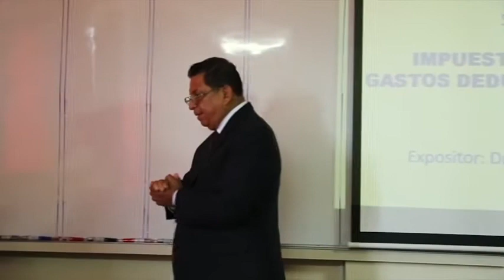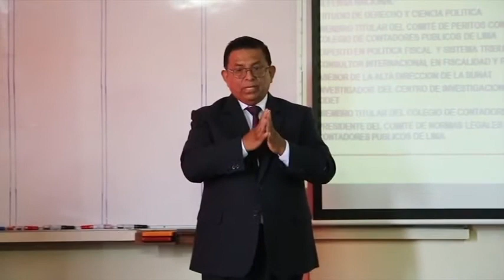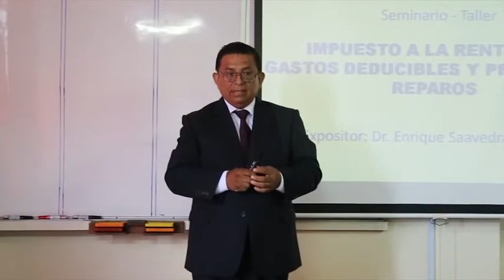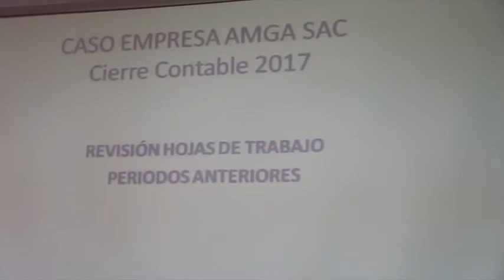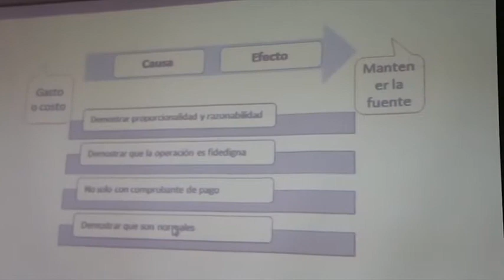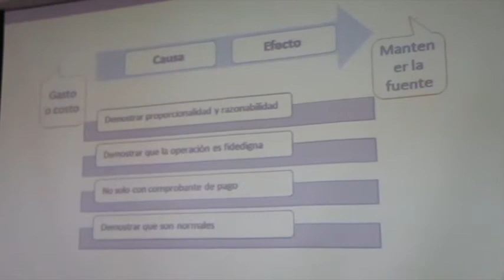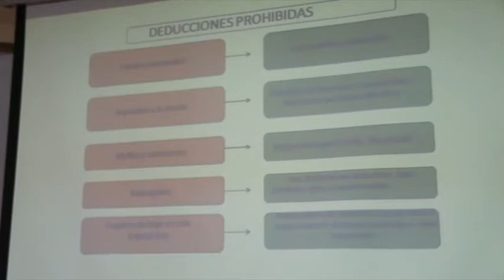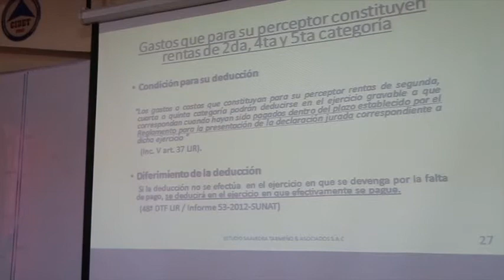🔴 Impuesto Renta, Gasto Deducible Modificación Tributaria 2018 y Planeamiento Fiscal // ¡PARTE 1! 🔴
✅ Cómo YO pago Menos (-) Impuestos, Gano Más (+) Dinero dentro de la Ley

► CONTÁCTAME:
📱 Mi Teléfono Personal: 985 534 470

► OFICINA CENTRAL:
🏢 EDIFICIO PLAZA: Jr. Natalio Sánchez Nº 220 Piso 10 Oficina 1006 Jesús María (Alt. Cdra. 5 de Av. Arenales y/o Arequipa). Lima - Perú
🕗 Lunes a Viernes: 8:00am - 4:00pm. Sábado: 8:00am - 1:00pm

🚨 ALERTA EMPRENDEDOR 🚨

El Impuesto a la Renta de Tercera Categoría grava la renta obtenida por la realización de actividades empresariales que desarrollan las personas naturales y jurídicas. Generalmente estas rentas se producen por la participación conjunta de la inversión del capital y el trabajo.

👇 ¡NUESTRA FILOSOFÍA! 👇

// COMO PAGAR (-) IMPUESTOS, GANAR (+) DINERO, DENTRO DE LA LEY.

// Servicios:
► Asesoría
► Consultoría
► Mentoría exclusivo para ¡EMPRENDEDORES!

► CONTÁCTANOS:
📱 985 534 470 (Enrique Saavedra)

► OFICINA CENTRAL:
🏢 EDIFICIO PLAZA: Jr. Natalio Sánchez Nº 220 Piso 10 Oficina 1006 Jesús María (Alt. Cdra. 5 de Av. Arenales y/o Arequipa)
Lima - Perú

► HORARIO DE ATENCIÓN:
🕗 Lunes a Viernes: 8:00 am - 4:00 pm
      Sábado: 8:00 am - 1:00 pm